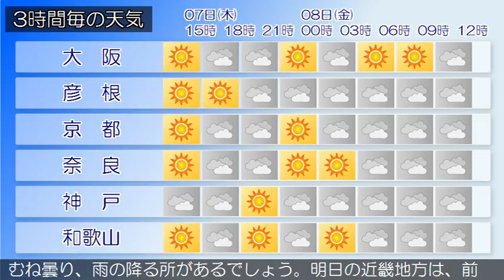2018/06/07 近畿地方の天気予報 昼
近畿地方は、高気圧に覆われておおむね晴れていますが、気圧の谷や湿った空気の影響で南部を中心に曇っている所があります。今日の近畿地方は、北部では高気圧に覆われておおむね晴れますが、中部や南部では気圧の谷や湿った空気の影響でおおむね曇り、雨の降る所があるでしょう。明日の近畿地方は、前線の影響で曇り、夕方から雨が降る見込みです。